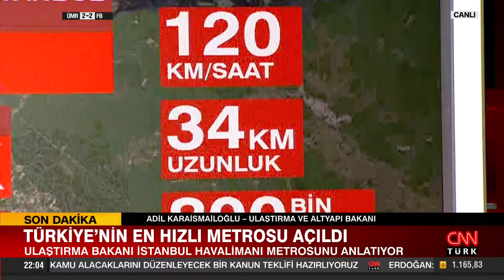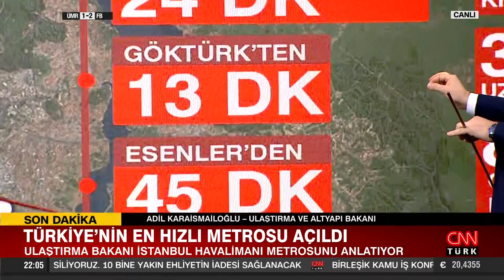Adil Karaismailoğlu: "Böyle büyük altyapıları bir defa yapıyorsunuz, 100 yıl boyu kullanıyorsunuz"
Tarafsız Bölge; yine cesur, yine tartışmalı, yine çok konuşulacak… Türkiye 110 gün sonra sandık başında! İmamoğlu neden "Aday" gibi konuşuyor? Kılıçdaroğlu'nun "Cehennem" planı ne? İmamoğlu CHP Genel Başkanı mı olacak? Hangi yeni metro hatları açılacak? Yapımı devam eden metro hatları ve açılış tarihleri neler? İstanbul'daki ulaşımda asıl sorun ne? İstanbul neden trafikten kurtulamıyor? Yapımı süren demiryolu hatları ve açılış tarihleri neler? Ahmet Hakan sordu; Ekonomiden Sorumlu eski Devlet Bakanı Dr. Masum Türker, Sanatçı - Yazar Bedri Baykam, Kamuoyu Araştırmacısı Hakan Bayrakçı, gazeteciler Zafer Şahin ve Abdulkadir Selvi seçimlere doğru siyasetteki taktik yarışını değerlendirdi. İkinci bölümde Ulaştırma ve Altyapı Bakanı Adil Karaismailoğlu Türkiye'nin gündemindeki büyük altyapı ve ulaşım projelerini anlattı.